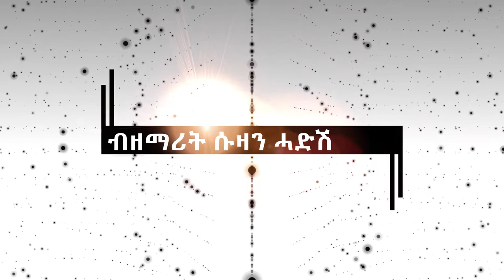New Eritrean Orthodox mezmur ብሱዛን ሓድሽ